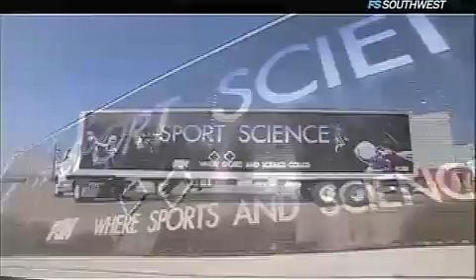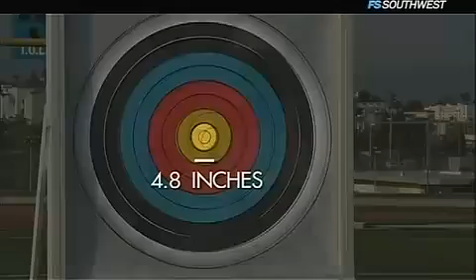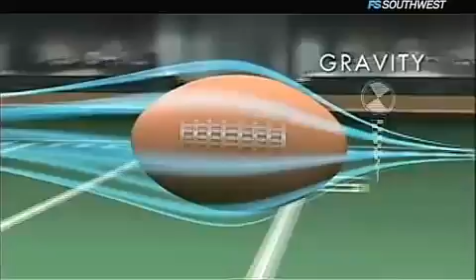Sports Science: Drew Brees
Which is more accurate a olympic archer or Drew Brees?